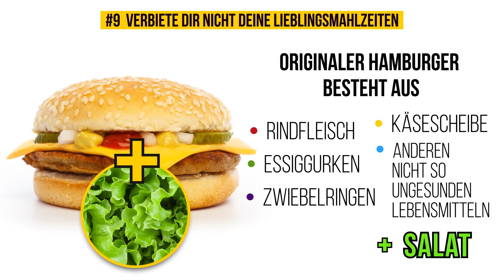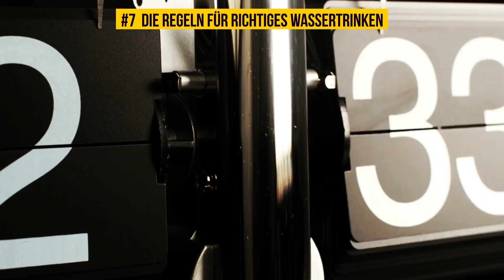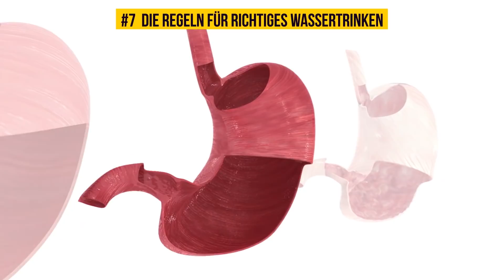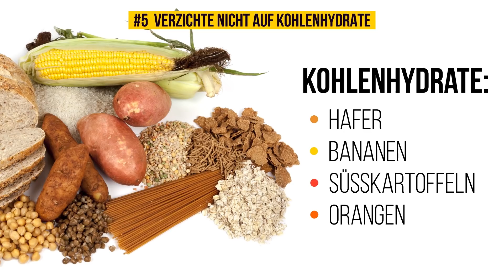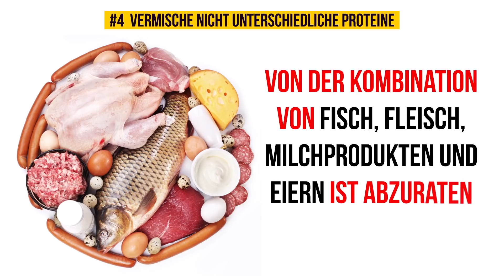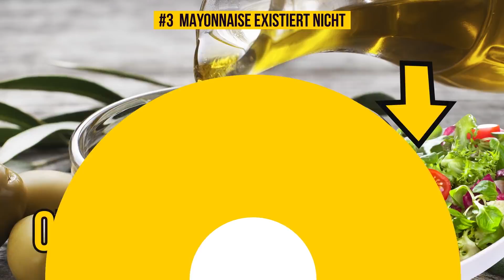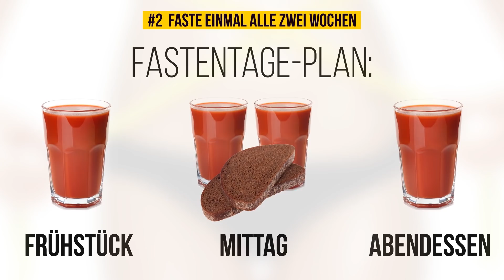Professionelle Ballerinas verraten ihre Diätgeheimnisse, um schlank zu bleiben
Sonnenseite hat 10 Tipps von Profi-Ballerinas gesammelt, wie man die perfekte Figur behält. Willst du eine anmutige und feminine Figur haben, ohne dich einer verrückten Diät  zu unterziehen? Dann höre gut zu!